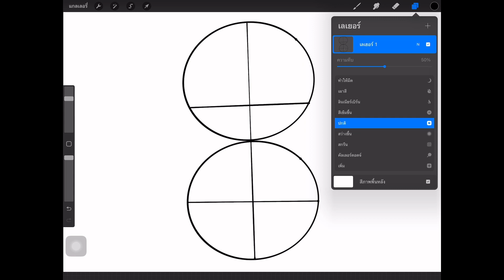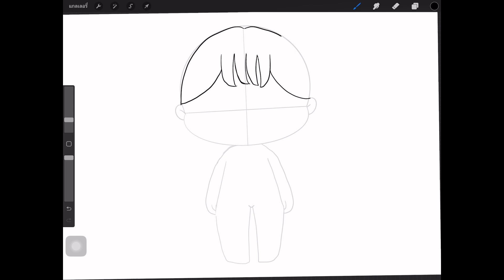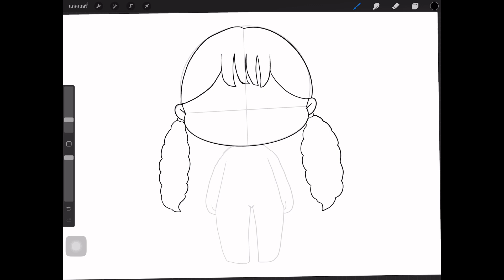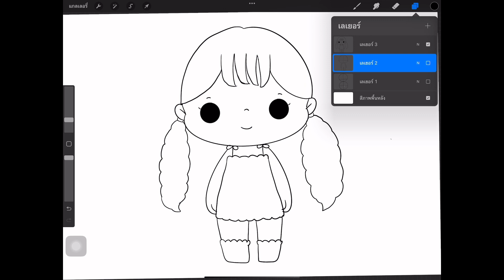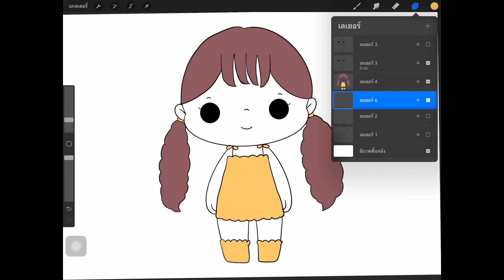สอนวาดรูปสาวน้อย การ์ตูน จิบิ น่ารัก แบบง่ายๆ